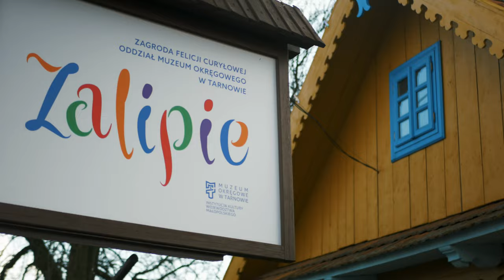Zalipie - Poland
The village of Zalipie has long been known for its painted huts. The custom of decorating rural rooms with floral paintings dates back to the late nineteenth century , when the villagers began to decorate the interior of the cottages with flowers made of tissue paper, cutouts and straw spiders hanging on the flap and flowers painted on the walls. The paintings were also made on the outer walls of buildings, wells and fences. There are currently about 20 painted houses in Zalipie.